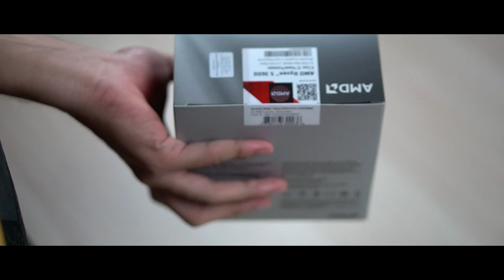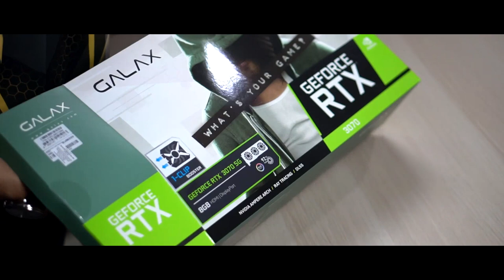RM6,000 PC BUILD ft. INVASION X3 TG ATX CASE!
Palam Tech | Build Your Dream PC With Us

AMD Ryzen 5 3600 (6C/12T)
Gigabyte B550 Aorus Elite
Galax RTX 3070 SG (1-Click OC)
GSkill Trident Z Neo 16GB 3200mhz
XLR8 CS3030 M.2 Nvme 500GB
SilverStone 650W 80+ Gold Full Modular
Invasion X-3 w/ 6 RGB Fan